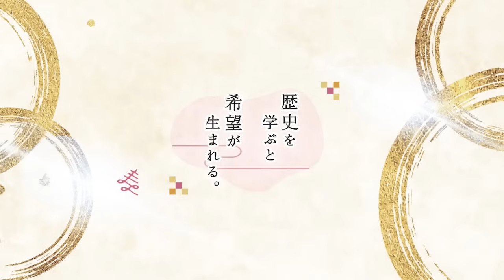【日本史】NHK大河ドラマ「光る君へ」を３倍楽しむ‼（第5回）「告白」 白駒妃登美（しらこまひとみ）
★天命追求型Ⓡ和ごころサロン

未来への不安や、過去への後悔を手放し、「今・ここ」に全身全霊をかけ天命に運ばれていく。先人たちが歴史の中で体現してきた、そんな生き方を「天命追求型の生き方」と呼んでいます。

「天命追求型Ⓡ和ごころサロン」では「日本人力」を醸成し、発揮するために、厳選した講師陣をゲストにお迎えし、ここにしかない「学びの場」と「気づき」をご提供しております！

オンラインでの講座が中心ですが、全国各地でのオフ会、セミナー、歴史探訪ツアーも開催するほか、不定期で白駒妃登美のゲリラLIVEをお届けいたします♪

会費は月々1,650円から。
毎月本を１冊分自己投資したつもりで、ご一緒に学びを深め、ともに成長してまいりましょう❗️

★天命追求型Ⓡ和ごころサロン（詳細・お申込み）

【本配信は「光る君へ」のネタバレを含みます！】

≪今回お話ししているポイント≫

大河ドラマ『光る君へ』を

ドラマとしてまるごと楽しみながら

あちらこちらに散りばめられた

『源氏物語』のエッセンスを読み解き

わかりやすく解説させていただきます♪

第5話では、6年間にもおよぶ

まひろの心の奥底に押し込められた

母の死に対するやりばのない感情が溢れ出た回となりました。

そして今回も、

幾つも『源氏物語』のエッセンスが散りばめられた

秀逸なドラマの展開に舌を巻きました・・・

そのエッセンスをご紹介いたします！

ご視聴いただけたら嬉しいです♪

【歴史エッセイスト　白駒妃登美（しらこまひとみ）】

「夢がない」「目標が定まらず生き方がわからない」という方に、歴史エッセイストであり、『天命追求型の生き方』提唱者・白駒妃登美が、日本の神話や歴史、偉人たちの生き方を紐解き、あなたが生まれてきた時に授かった天命に導かれ、運ばれていけるように、『天命追求型の生き方へのシフト方法』を発信しています。

★『人生に奇跡を起こす方法』白駒妃登美講演会＠久留米（音声データ）
★NHKラジオ深夜便『博多の歴女を救った日本史』PDF
★江戸の文化「時の感覚」PDF
　※一年の時の流れ
　※一日の時の流れ
　※二十四節気・七十二候　など

ご登録お待ちしております♪